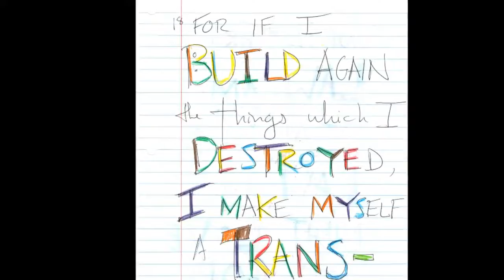HANDWRITTEN HOLY BIBLE: GALATIANS 2 , DID JESUS CHRIST DIE IN VAIN ?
GOD FORBID ..may it never be !

images are non-copyright courtesy of pixabay.com

Galatians 2 King James Version (KJV)
"2 Then fourteen years after I went up again to Jerusalem with Barnabas, and took Titus with me also.

2 And I went up by revelation, and communicated unto them that gospel which I preach among the Gentiles, but privately to them which were of reputation, lest by any means I should run, or had run, in vain.

3 But neither Titus, who was with me, being a Greek, was compelled to be circumcised:

4 And that because of false brethren unawares brought in, who came in privily to spy out our liberty which we have in Christ Jesus, that they might bring us into bondage:

5 To whom we gave place by subjection, no, not for an hour; that the truth of the gospel might continue with you.

6 But of these who seemed to be somewhat, (whatsoever they were, it maketh no matter to me: God accepteth no man's person:) for they who seemed to be somewhat in conference added nothing to me:

7 But contrariwise, when they saw that the gospel of the uncircumcision was committed unto me, as the gospel of the circumcision was unto Peter;

8 (For he that wrought effectually in Peter to the apostleship of the circumcision, the same was mighty in me toward the Gentiles:)

9 And when James, Cephas, and John, who seemed to be pillars, perceived the grace that was given unto me, they gave to me and Barnabas the right hands of fellowship; that we should go unto the heathen, and they unto the circumcision.

10 Only they would that we should remember the poor; the same which I also was forward to do.

11 But when Peter was come to Antioch, I withstood him to the face, because he was to be blamed.

12 For before that certain came from James, he did eat with the Gentiles: but when they were come, he withdrew and separated himself, fearing them which were of the circumcision.

13 And the other Jews dissembled likewise with him; insomuch that Barnabas also was carried away with their dissimulation.

14 But when I saw that they walked not uprightly according to the truth of the gospel, I said unto Peter before them all, If thou, being a Jew, livest after the manner of Gentiles, and not as do the Jews, why compellest thou the Gentiles to live as do the Jews?

15 We who are Jews by nature, and not sinners of the Gentiles,

16 Knowing that a man is not justified by the works of the law, but by the faith of Jesus Christ, even we have believed in Jesus Christ, that we might be justified by the faith of Christ, and not by the works of the law: for by the works of the law shall no flesh be justified.

17 But if, while we seek to be justified by Christ, we ourselves also are found sinners, is therefore Christ the minister of sin? God forbid.

18 For if I build again the things which I destroyed, I make myself a transgressor.

19 For I through the law am dead to the law, that I might live unto God.

20 I am crucified with Christ: nevertheless I live; yet not I, but Christ liveth in me: and the life which I now live in the flesh I live by the faith of the Son of God, who loved me, and gave himself for me.

21 I do not frustrate the grace of God: for if righteousness come by the law, then Christ is dead in vain.

Public Domain